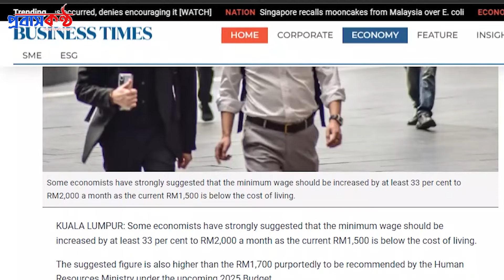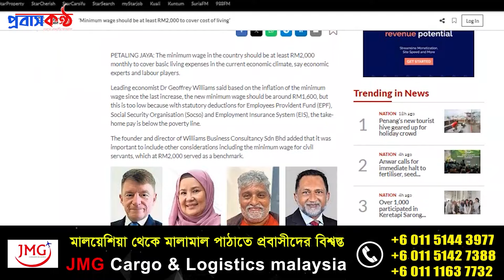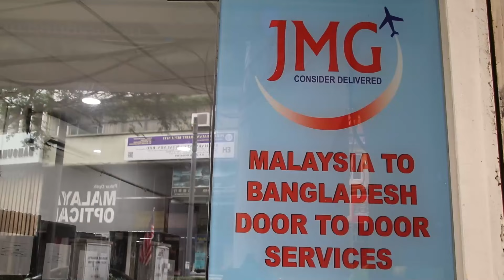মালয়েশিয়ায় বেসিক মজুরি ২০০০ রিংগিতের বেশি হওয়া উচিত, মত অর্থনীতিবিদদের।